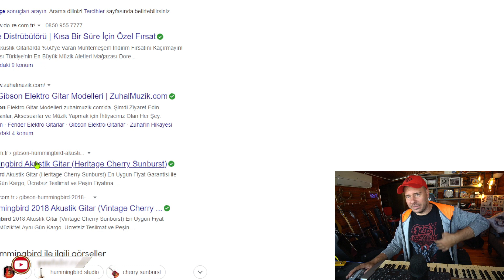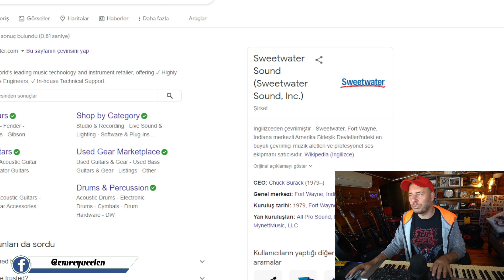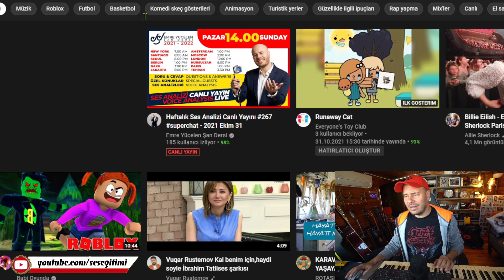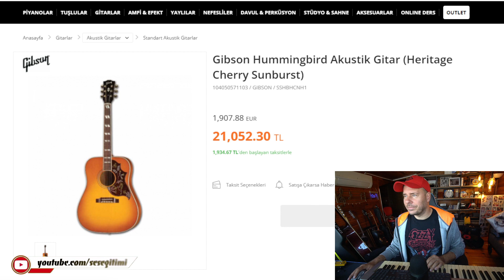Sesi Dinlerken 50.000 TL 'lik Gitara Vurulmak ! Conor Mason (Nothing But Thieves) Ses Analizi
Bu videoya altyazı yazmak için :
If you want to write subtitles on this video :